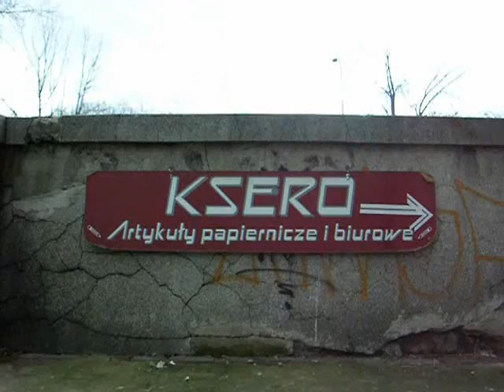Kino Świt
Zakupem kina Świt poważnie zainteresowana jest interia.pl